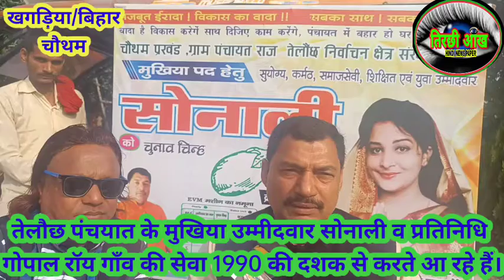तेलौछ पंचयात के मुखिया उम्मीदवार प्रतिनिधि गोपाल रॉय 1990 से गाँव की सेवा में कितना योगदान दिया...